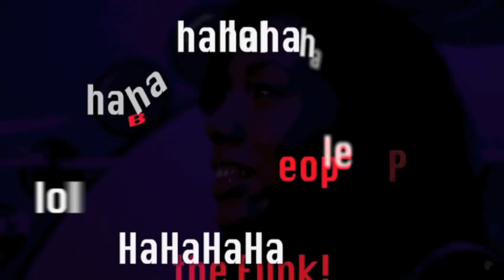Why is everyone laughing? Spokenfunk.com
Spoken Funk
Jan. 6th
The HaHa Cafe Comedy Club
5010 Lankershim Blvd
Tickets available online at Spokenfunk.com or at the door.
Doors 7 Show 8